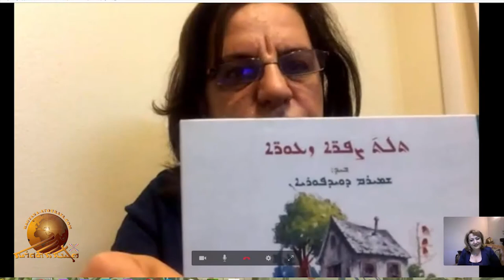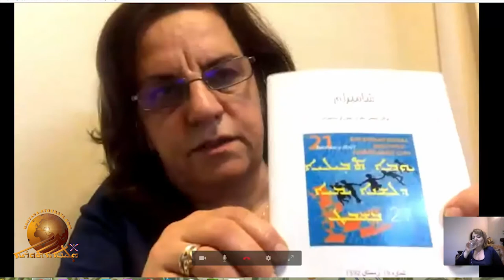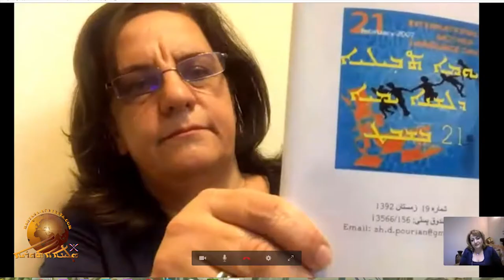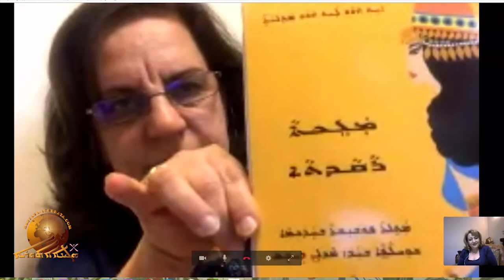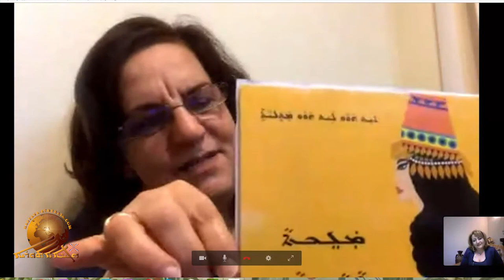Interview with Dr. Shamiram Davoodpourian.